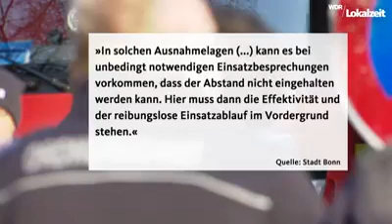WDR: Werden Corona-Regeln eingehalten?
Für den WDR habe ich am ersten Tag der Kirschblüte nachgefragt: Wie gut halten sich die Menschen an die Corona-Regeln?